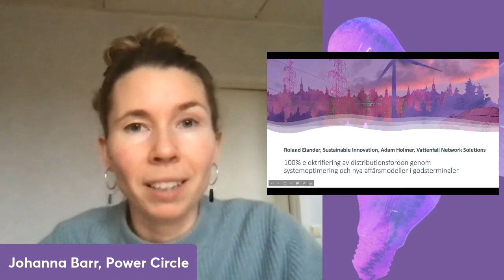SamspEL Arena: Elektrifiering av distributionsfordon genom systemoptimering och nya affärsmodeller.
Johanna Barr (Power Circle) intervjuar Roland Elander (Sustainible Innovation) kring projektet 100% elektrifiering av distributionsfordon genom systemoptimering och nya affärsmodeller i godsterminaler. Därefter bjuds Adam Holmer (Vattenfall Network Solutions) upp på scen och får bidra med sitt perspektiv.